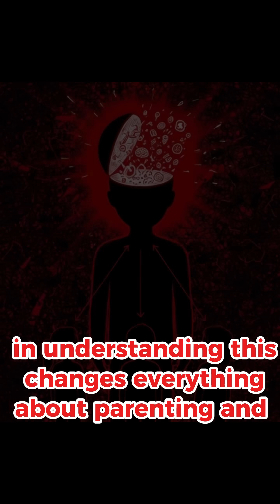Discover the 4 stages every child's brain goes through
Kids literally think DIFFERENTLY at every age - here's the psychology behind it.

Understanding **child development** is key to effective parenting. This video explains the four brain stages, focusing on how a **baby** learns through senses and achieves **object permanence** in the **sensorimotor stage**. We explore **Jean Piaget**'s insights, changing how you approach teaching and interaction.

⏱️ TIMESTAMPS:
0:00 - Hook: Why kids think differently
0:08 - Stage 1: Sensorimotor (0-2 years)
0:23 - Stage 2: Preoperational (2-7 years)
0:45 - Stage 3: Concrete Operational (7-11 years)
1:05 - Stage 4: Formal Operational (12+ years)
1:20 - Key takeaway